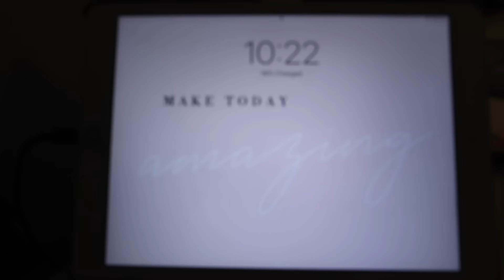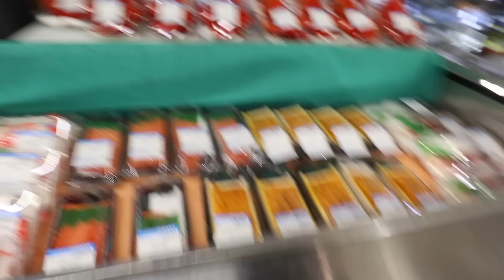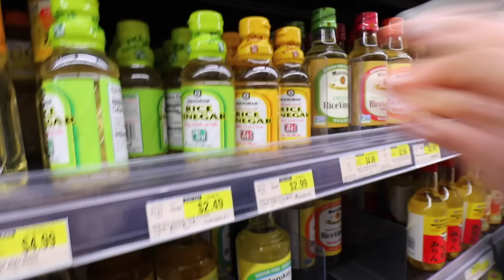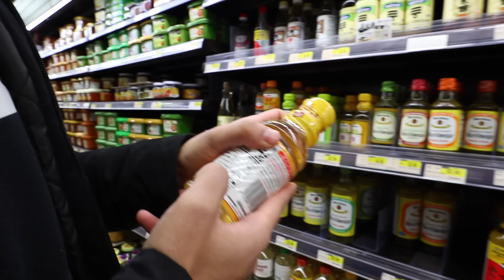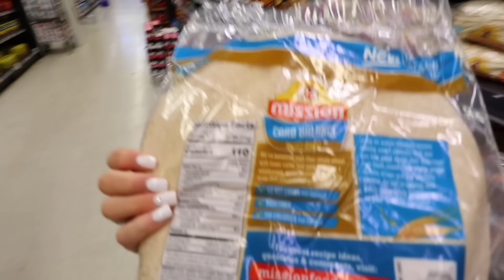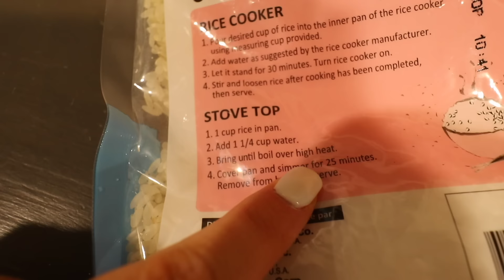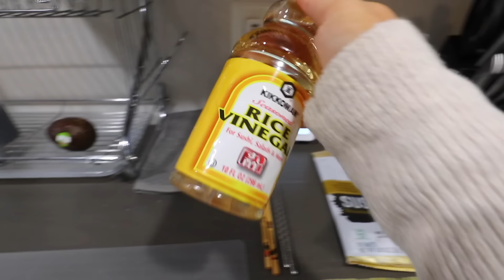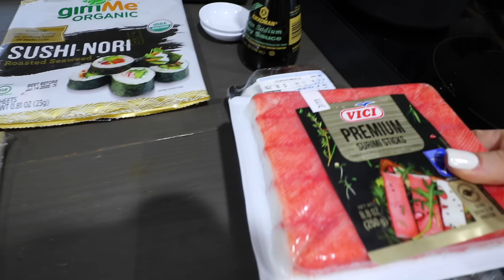Making Homemade Sushi For The First Time! (SO EASY!)